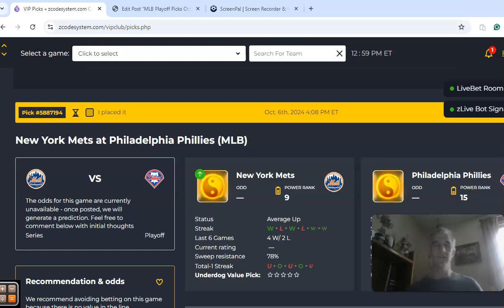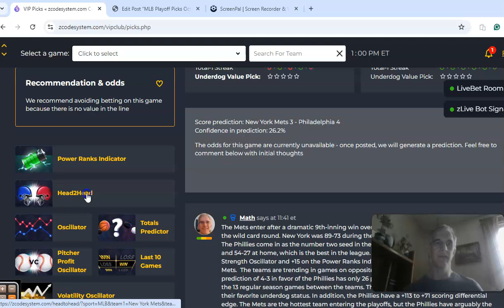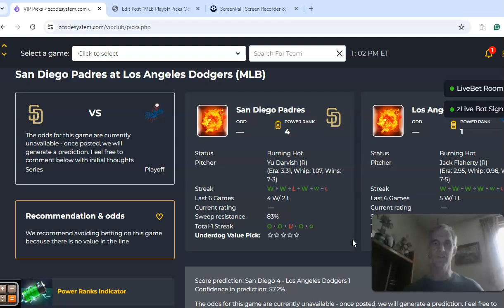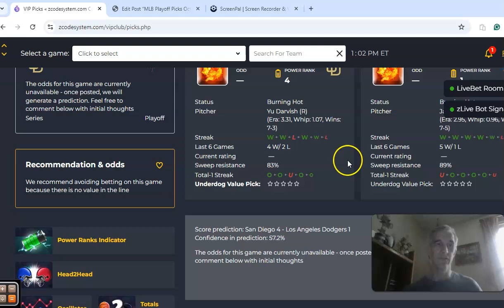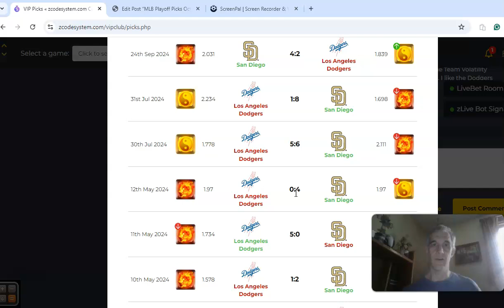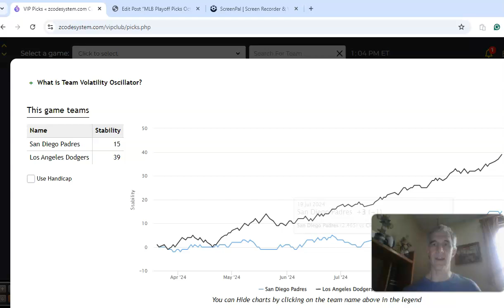MLB Playoff Picks October 6: NL Divisional Rivals Face Off